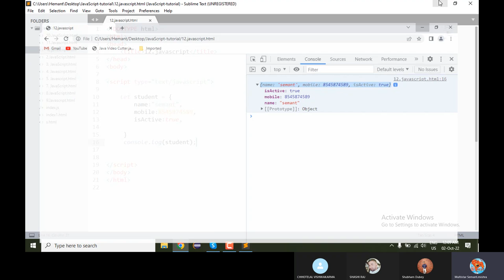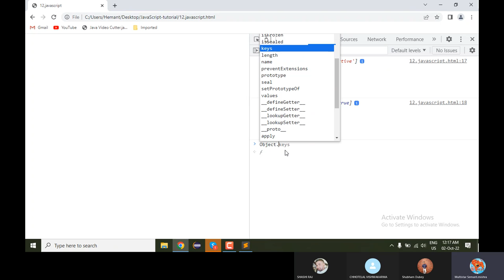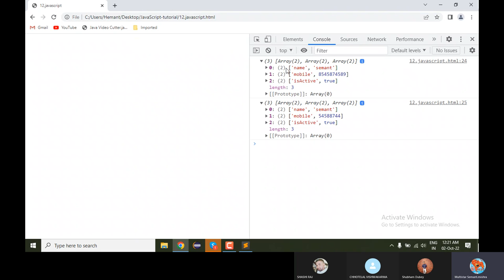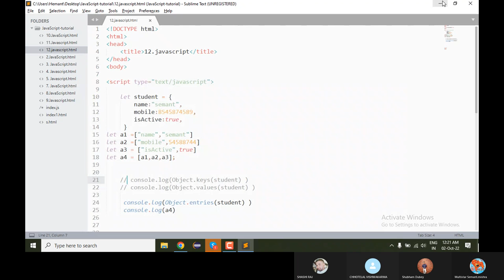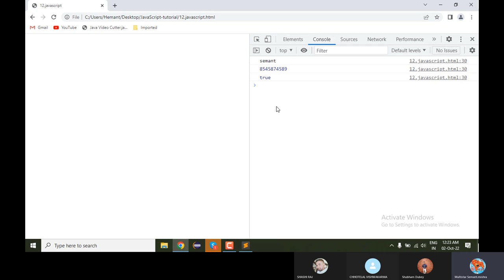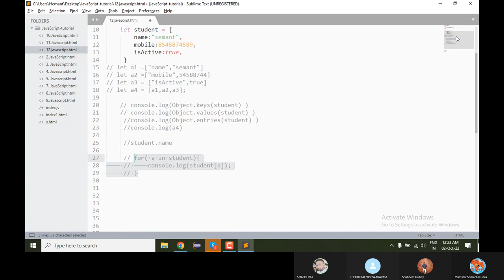12. Object JavaScript | JavaScript tutorial | Semant Sir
12. Object JavaScript | JavaScript tutorial | Semant Sir javascript semantsir javascripttutorial @MultistarSemant.mishra
Object JavaScript  Semant Mishra
object JavaScript
Object JavaScript Method
Object JavaScript example
Object JavaScript push
Object JavaScript to String
Object JavaScript filter
Object JavaScript get value by key
Object JavaScript delete key
JavaScript Object
JavaScript  Object  modal
JavaScript Object
JavaScript Object  Hindi
JavaScript  example Object
JavaScript  Object  practice
Object JavaScript  practice Multistar Semant.Mishra
Object JavaScript  |  Object in JavaScript   Semant Sir
JavaScript Tutorial beginner to Advance Hindi
timeStamp
00:00 introduction to JavaScript Object
04:13 print Object property
04:50 add new property   in JavaScript Object
08:43 Object.keys() get JavaScript Object Key
09:18 Object.values() get JavaScript Object value
10:30  Object.entries() get JavaScript Object key value
14:27 get javascript all key with for in loop

Object in JavaScript | Web Development Tutorials
function in javaScript  Multistar Semant.Mishra

Object JavaScript   MultiStar Semant.Mishra
Object JavaScript